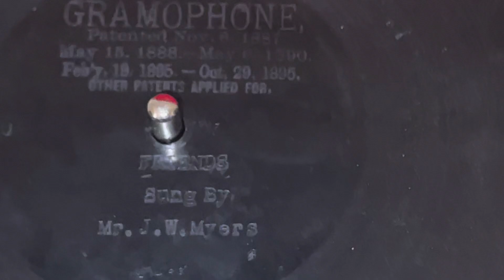E. Berliner’s Gramophone Mr. J. W. Myers - Friends 1898